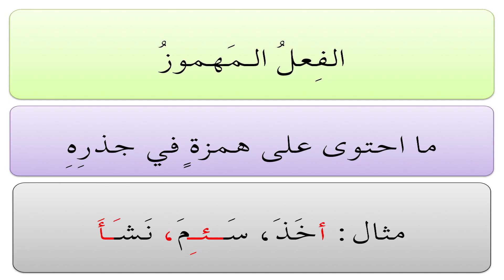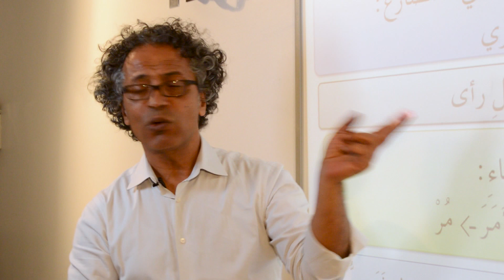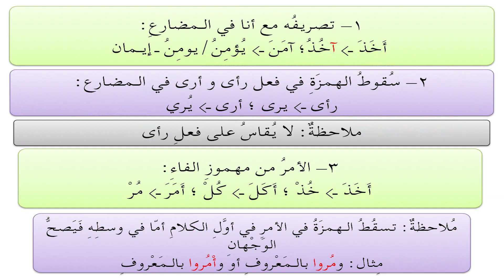Lesson 046 - المنحى في النحو والصرف العربيين الفعل المهموز